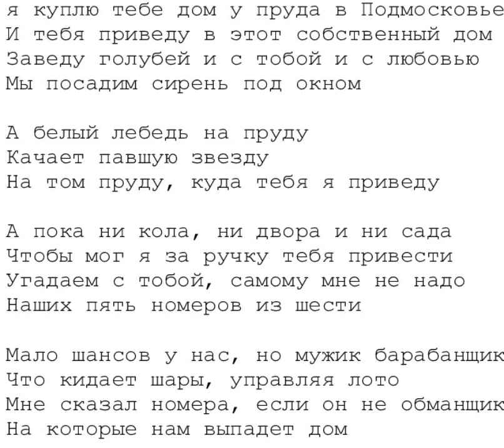я куплю тебе дом караоке